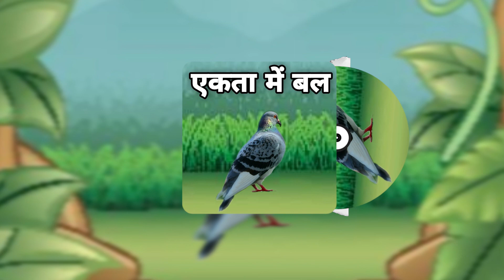Union is Strenght - Hindi Kahaniya | एकता में बल | Kids Audio Stories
Hello Everyone. We Hope You Liked The Story. The Next New "Audio Story", is Coming on "Thursday". These stories are written with the motive to teach us various morals and life lessons. We promise to give you the best visual experience of these stories with beautiful characters and attractive presentations.